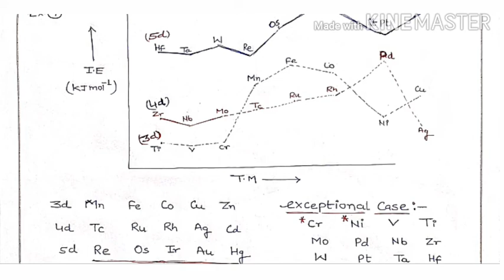d-block part-3,Vinit Dhaka,Assistant Professor ,SMM,BHILWARA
General Properties Of T.M(Ionisation Enthalpy)